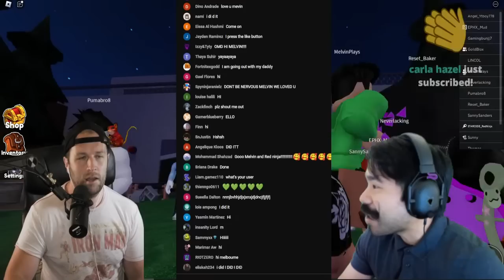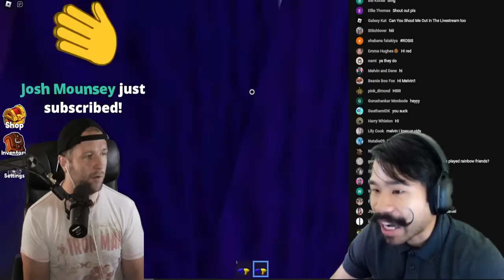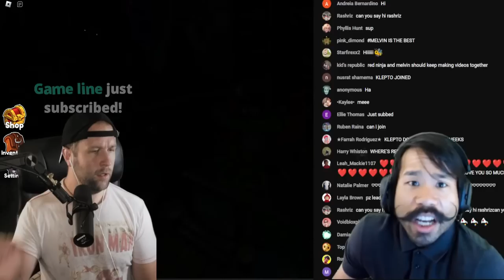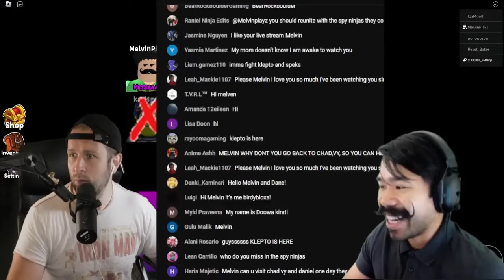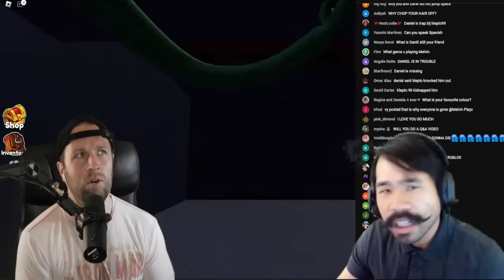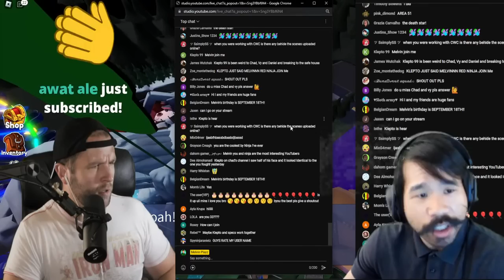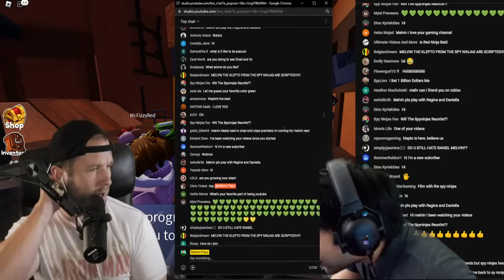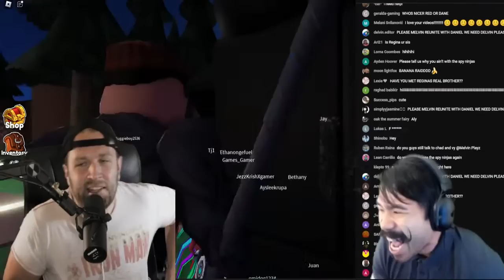Melvin Goes LIVE!!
Dane and I!

Reds Channel!